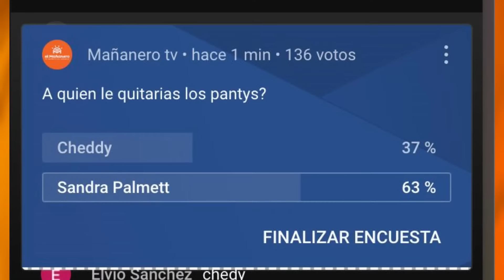Cheddy Garcia vs Sandra Palmett & Consejos para los que se divorcian - Luisin Jiménez